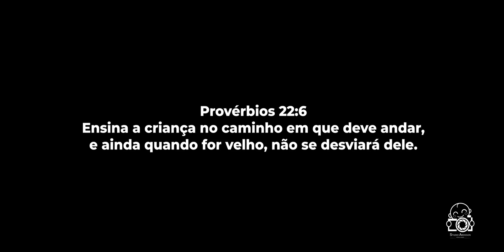Minha chegada: Giovanna Silveira Secco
Muitas lágrimas e muita emoção na chegada do: Giovanna Silveira Secco

Nossos parabéns para a Mamãe: Daisy e o papai: Wellington

Parto realizado no Hospital e Maternidade Unimed pelo Médico obstetra
Dr. Sandro Luiz Padial em São Paulo.

Parto Césarea